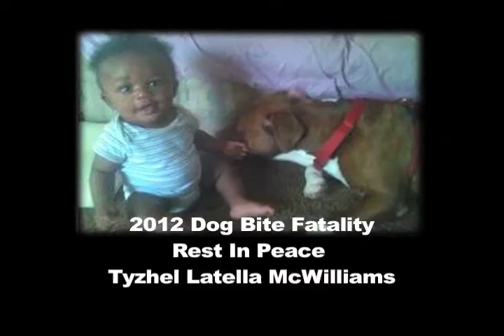Expert Dog Trainer: Larry Hill's Imprinting Tips "Should I trust any dog unsupervised with a child?"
The PUPPY IMPRINTER presents  Larry Hill's Imprinting Tips "Should I trust any dog unsupervised with a child?". This Tuesday Larry shares some advice on how much trust you as a pet owner should place in the most well trained dogs, when left unsupervised with a young child. Larry explains some of the internal and external factors that result in any dog being trusted more than 99.9999% a liability. Each week Larry will answer one of your questions and/or share one of your stories.